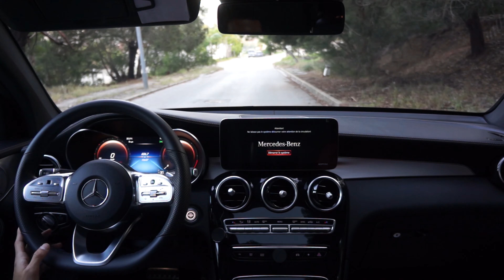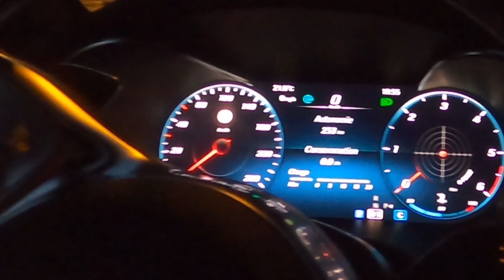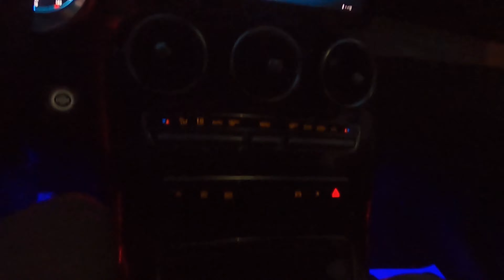تعرف معنا على الفخامة الرباعية الدفع GLC 300d 😍😍🔥